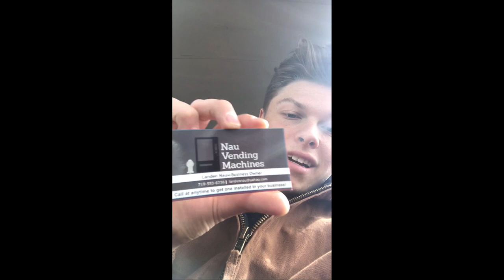How to place Vending Machines?! It is Easier Than You Think!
Hey guys This is my first ever video with my vending machine business. If you guys are interested in seeing how to place a vending machine watch this video!